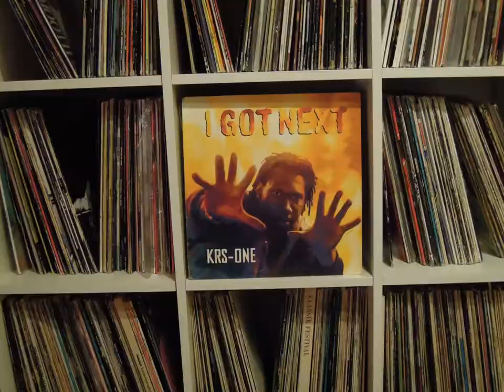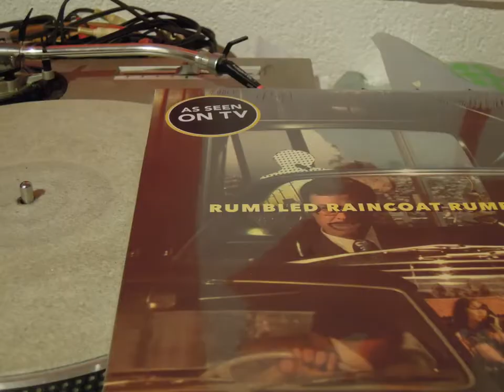DJ Okay - Waxflower (Diggin in the Crates)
A Stop Motion Clip by DJ Okay of the Track "Waxflower" of the Album Lofiles Collected.

Mixing & Mastering by Joshua Snyman at Pop Down Den

Safe the Vinyl, Diggin in the Crates ;-)